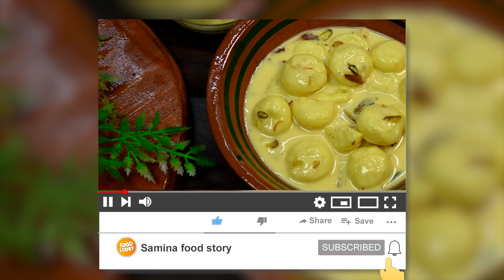Juicy Angoori Rasmalai Step by Step Recipe by Samina Food Story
Master the Art of Creating Juicy Angoori Rasmalai with this Step-by-Step Recipe